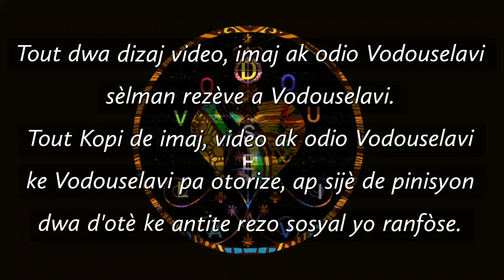Konsèy pou Fèt Makaya 2020 VSL ak Manbo Lavi Djò/Vodou Haiti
Ayibobo! Bilolo! AWOCHENAGO!!! documentary, documentaries, interview, interviews, culture, wild, lifestyle, world, exclusive, independent, underground, videos, journal...

CNN, News, CNN TV, CNN Newsroom, Believer with Reza Aslan.

AFFICHE DE LA CULTURE HAïTIENNE SUR L'ECRAN INTERNATIONNAL

poupe vodou, vaudou. Video vodou Ayiti. Pou Ayiti, pawol sou vodou. Geri Ayiti. Tit vodouizan. Le vaudou haitien et ses secrets